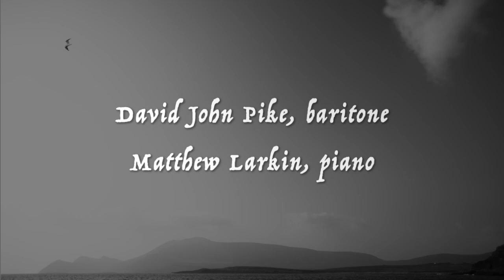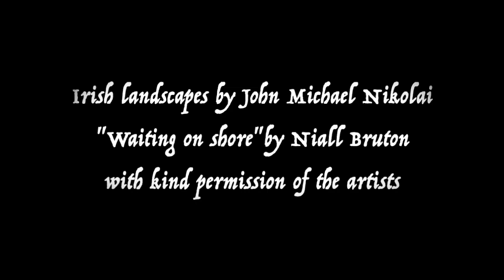Down By the Salley Gardens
poetry by W.B. Yeats

David John Pike, baritone
Matthew Larkin, piano

Irish landscape photographs by John Michael Nicolai
"Waiting on shore" sculpture by Niall Bruton
by kind permission of the artists

recorded live in concert, Ottawa, Canada

Down by the salley gardens my love and I did meet;
She passed the salley gardens with little snow-white feet.
She bid me take love easy, as the leaves grow on the tree;
But I, being young and foolish, with her would not agree.

In a field by the river my love and I did stand,
And on my leaning shoulder she laid her snow-white hand.
She bid me take life easy, as the grass grows on the weirs;
But I was young and foolish, and now am full of tears.